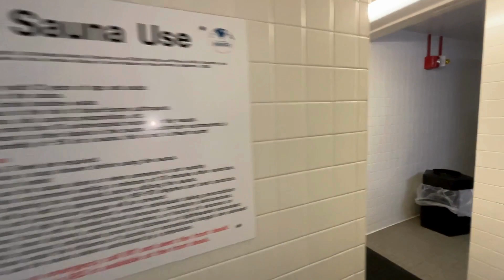Magrath Sports Complex Inside The Complex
Welcome to Magrath Sports Complex! 🏋️‍♂️🏊‍♀️

Dive into the heart of fitness and sports at Fort Drum’s premier facility. Join us on a virtual tour inside the Magrath Sports Complex, where our community’s health and wellness journey unfolds.

Inside the Complex:

Located on Tigris River Valley Road off North Riva Ridge Loop, is the focal point for many of Fort Drum's sports programs. The building houses three basketball/volleyball courts; a 25-meter indoor pool; two saunas; an indoor running track; an exercise room equipped with the latest in Nautilus, Life Fitness, Hammer and weightlifting equipment; cardiovascular machines; and a racquetball court.

Note: Facility rules apply. Equipment must be cleaned before and after use. Locker rooms and saunas are available. No guests allowed.